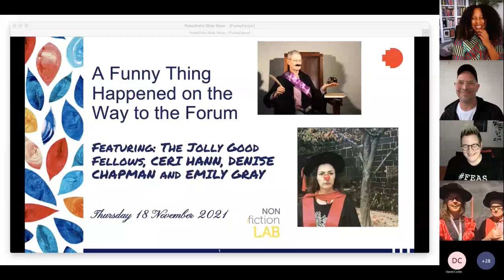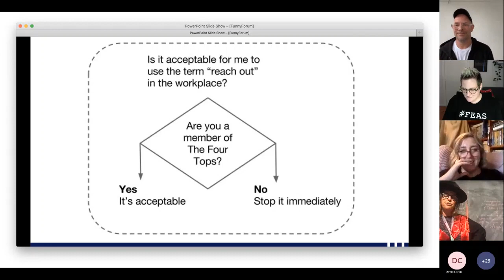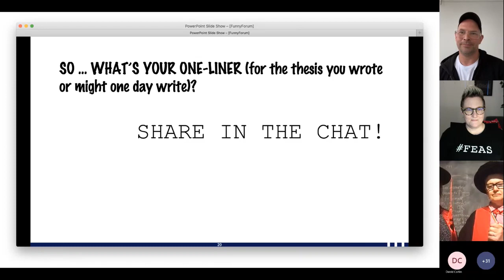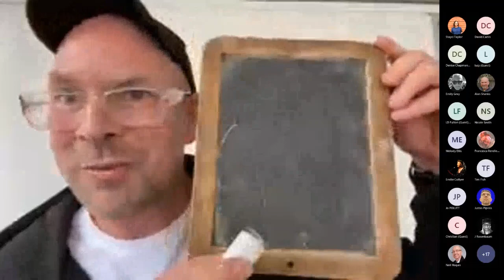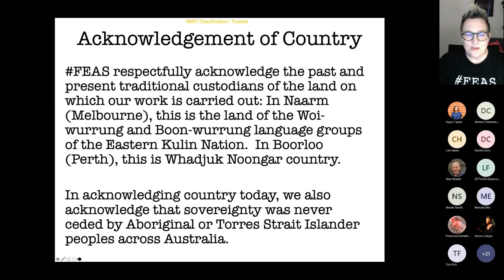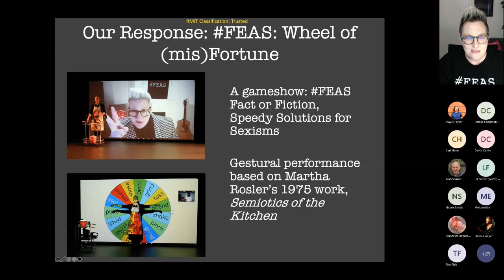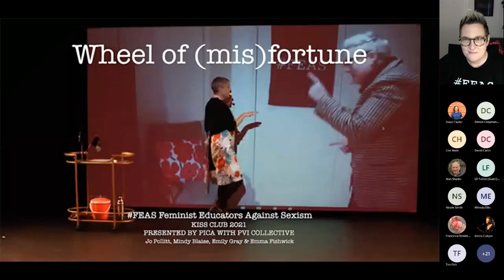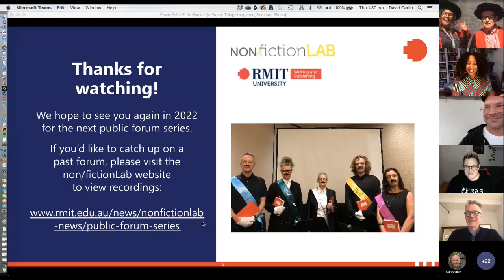A Funny Thing Happened on the Way to the Forum...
Meaningful Irreverence and other Hahas in the  Hallowed Halls.

Hosted by Peta Murray and Stayci Taylor with guests Denise Chapman, Emily Gray, and Ceri Hann.

The unpanel, the stand-up lecture and performative essay are part of a new wave of alternative approaches through which research is shared. A rhetoric of engagement and impact underscores these playful attempts to reach broader and more curious publics. In this forum we hear from scholars using maverick modes of discourse to expand methods and worldviews, while bringing much-needed levity to the academy.

This presentation was recorded as part of the non/fictionLab's public forum series on 18 November 2021.

The non/fictionLab is supported by Writing and Publishing @ RMIT.